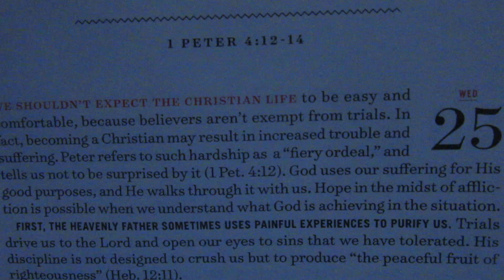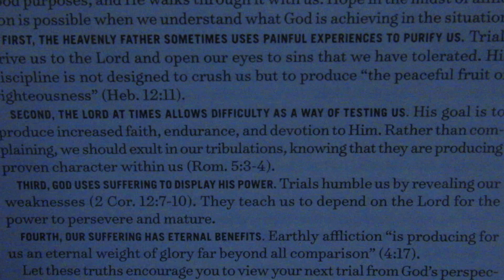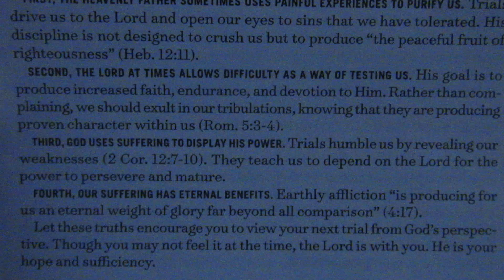GOING THROUGH SOMETHING, 𝓗𝓔𝓐𝓡 𝓣𝓗𝓘𝓢!!!! 👍🏾👍🏾👍🏾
REMEMBER that I ALWAYS say that God is always there!

PLEASE read this to alleviate ANY doubt. Be encouraged AND KNOW that we ALL go THROUGH, BUT, we DON'T stay there!

COME ON SOMEBODY! THAT'S A PRAISE RIGHT THERE!

MUCH Love!